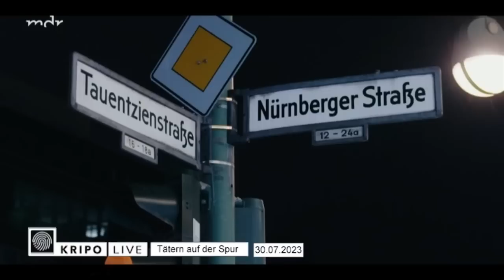Kripo Live Tätern auf der Spur vom 30 07 2023 siehe Beschreibung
Kripo live - Tätern auf der Spur

In "Kripo live - Tätern auf der Spur" werden aufsehenerregende Kriminalfälle unter die Lupe genommen. Für das 25-minütige Magazin öffnen Kriminalpolizei und Staatsanwaltschaft ihre Ermittlungsakten.

Auf den Spuren der Kudamm-Raser